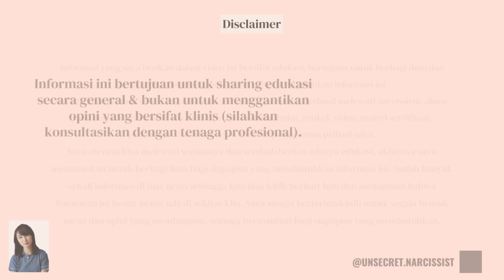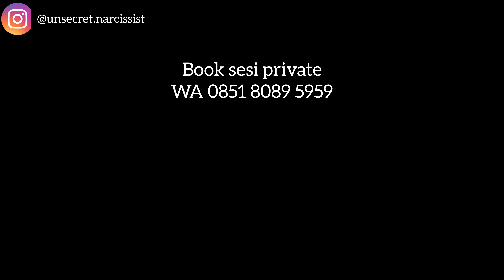BAGAIMANA EMPATH SUPERNOVA TERJADI?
Bagaimana seorang empath akhirnya meledak juga.
Bisa gak? Ya bisa donk

Simak video berikut ;D

Booking sesi privat atau konseling ke WA 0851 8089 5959

Teman-temanku dengan senang hati aku informasikan bahwa buku Unsecret Narcissist sudah bisa dipesan melalui link berikut

Mohon doa restu dan dukungannya.